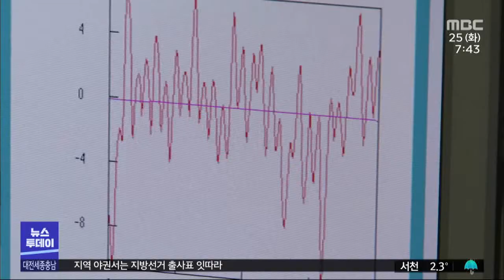KAIST 7번째 초세대 연구실 개소…은퇴예정·후배 교수와 협업/대전MBC